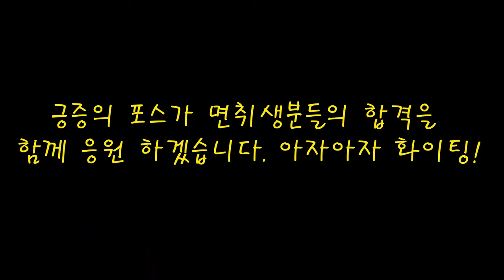멘트 놓치면 생기는 일!💗